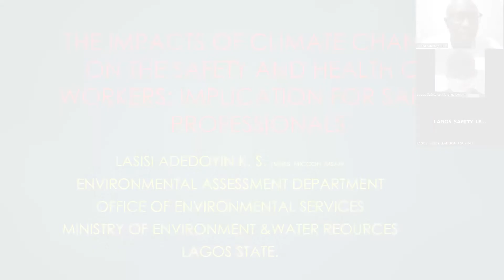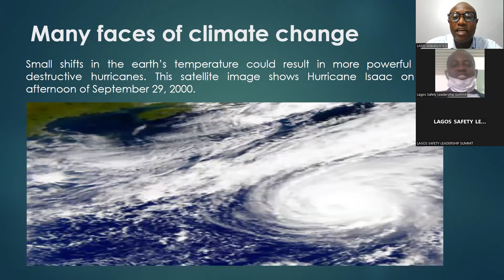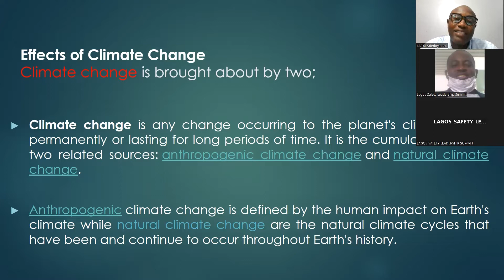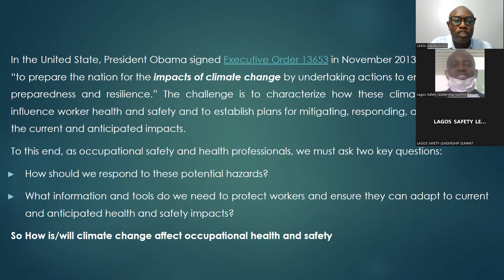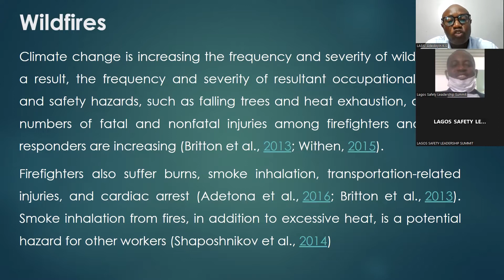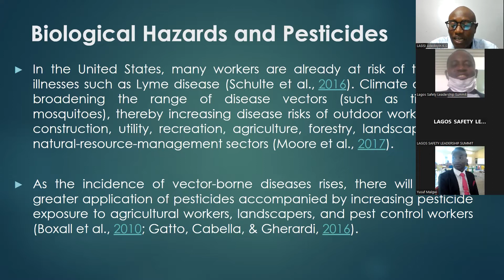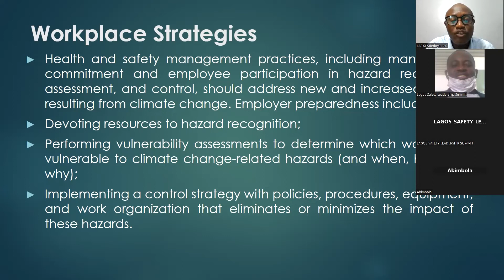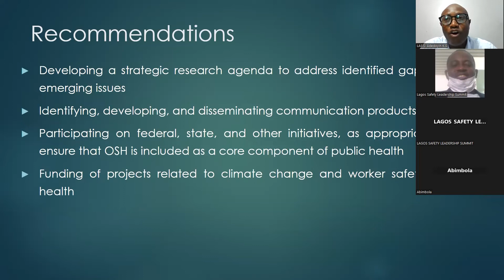THE IMPACTS OF CLIMATE CHANGE